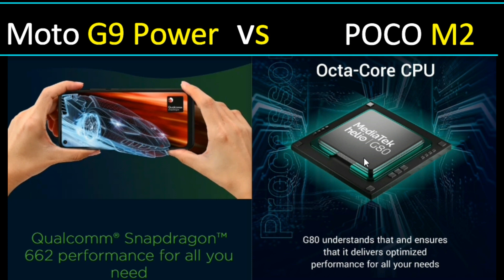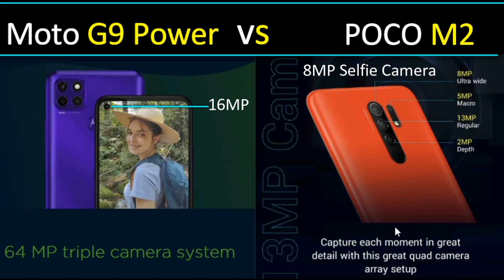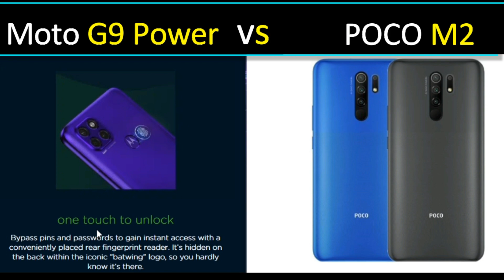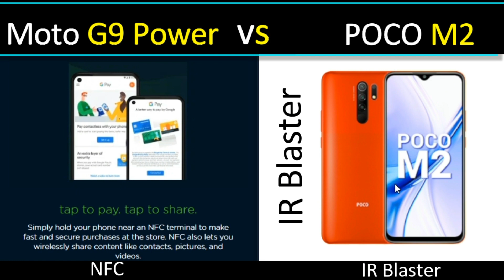Moto G9 Power vs Poco M2 - My Opinion ? Poco M2 vs Moto G9 Power | Best Phone Under 12000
"Namaskar ,es video me maine Moto G9 Power aur Poco M2 ke Comparison baare me baat ki hai.Poco M2 vs Moto G9 Power.Moto G9 Power Price India.Best Phone Under 12000.umeed hai Moto G9 Power ki Comparison video aapko pansad aayaga.video ko like & share karte rahiye.

Moto G9 Power Price India
4GB + 64GB = Rs.11,999/-

Poco M2 Price India:
6GB + 64GB = Rs.10,999/- (Without Offer)
6GB + 128GB = Rs.12,499/-

 Jai Hind

**Follow Instagram For Your Query & Fast Reply**